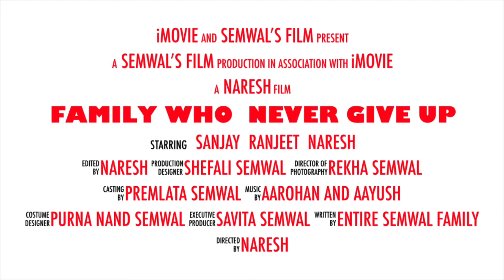Family Who Never Give up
Semwal family